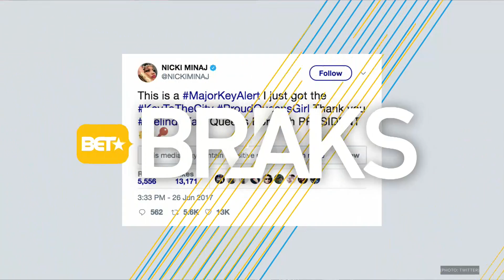Nicki Minaj Receives Key To Queens - BET Breaks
The proud rapper tweets about her latest honor.